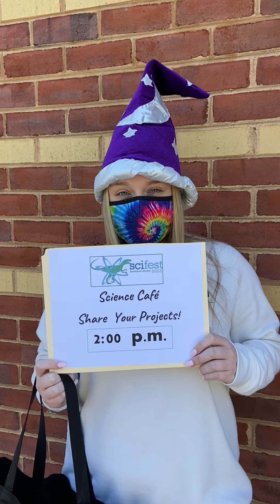2 00 Science Cafe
SciFest 2021